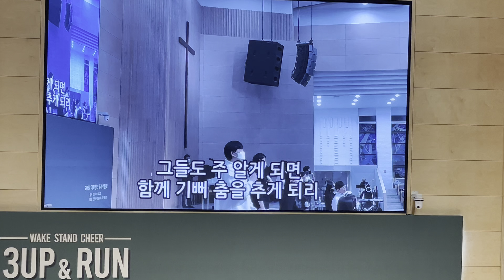I will sing of your love 주의 사랑 노래 하리라 stand up and run 김세일형제 찬양인도 대학청년대교구 금요철야예배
이창호목사님 설교 청년들이여 Wake,Stand,Cheer UP and Run 대학청년대교구 동계수련회 금요철야예배 인천순복음교회